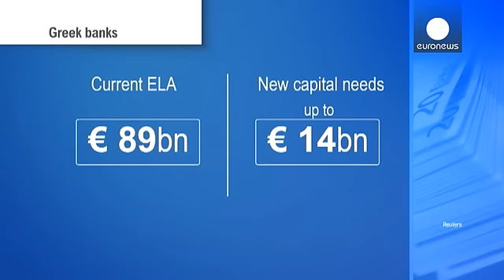ЕЦБ не дает греческим банкам больше. И банки не открываются - economy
Доверяй, но проверяй: Европейский Центробанк сохранил экстренное финансирование греческих банков в рамках программы ELA на прежнем уровне, ожидая итогов голосования в парламенте страны по проекту реформ.

Сейчас "потолок" для банков Греции - 89 млрд евро, но системе нужна рекапитализация. На конец первого квартала у четырех ключевых банков Греции было 40 млрд евро резервов на покрытие потерь, 60% от необходимого. Как минимум 14 млрд евро, по оценке источника "Reuters"